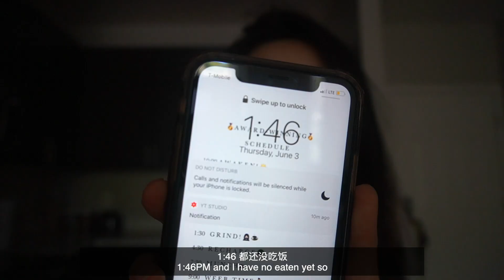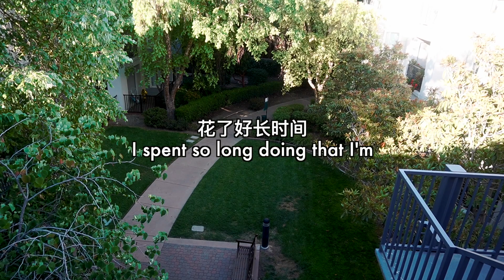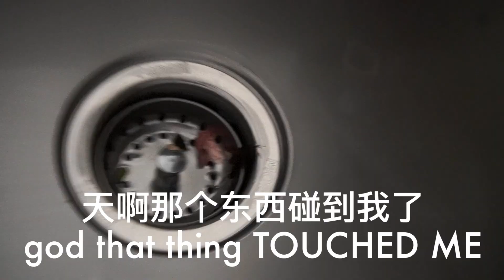living ALONE for a week (filming. editing. COCKROACHES DAFAQ)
my hyper-fixation for this week is watermelon 🍉

Hi peng yous ♡
I've been housesitting for the past 6 months but living alone in this apartment really feels different...unfamiliar yet exhilarating? I'd planned to record the entirety of this week but got a lil overwhelmed midway but I managed to have save some clips kek week vlogs have been a bit tougher to do cause I can't predict if I can stay sane throughout but I feel so comfy knowing how sweet u all are so its ok, we get thru hard days together ❤️

use Rewards Code 'GEGEJING' for a discount :]